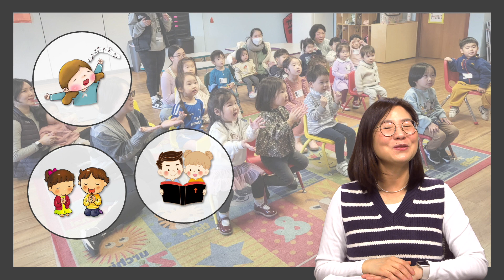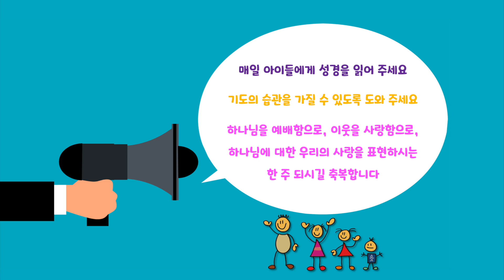[Sonlight Toddler] February 26, 2023